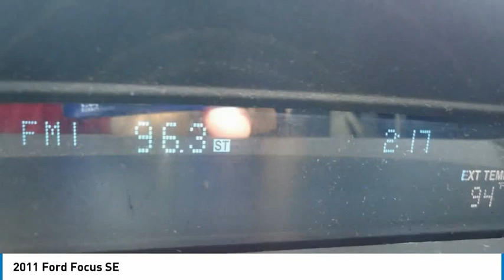2011 Ford Focus 123296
2011 Ford Focus SE

Forrester Lincoln
832 Lincoln Way East

2011 Ford Focus SE, Ingot Silver Metallic, 2.0L 4-Cylinder EFI DOHC, 4-Speed Automatic, 1-Owner, Accident Free AutoCheck History Report, Power Locks - Windows and Mirrors, 15 Alloy Wheels, Chrome Grille, ABS brakes, Air Conditioning, Electronic Stability Control, Low tire pressure warning, Radio: AM/FM Single-CD/MP3-Capable, Rear window defroster, Remote keyless entry, SIRIUS Satellite Radio, Tilt steering wheel, Variably intermittent wipers. 25/35 City/Highway MPGWe are the #1 rated Lincoln dealer in PA based on DealerRater customer reviews and a 20-time recipient of Lincoln Motor Company's President's Award for customer sales/service satisfaction.If you are looking for the best value in used car prices, Forrester Lincoln is the place. Family owned and operated since 1965, we are committed to getting you the best deal on a pre-owned vehicle. We do extensive market research to determine what similar vehicles are selling for and price our vehicles to be the best value. This enables us to provide the most competitive prices on our entire inventory. We survey thousands of used car websites to maintain our competitive edge.